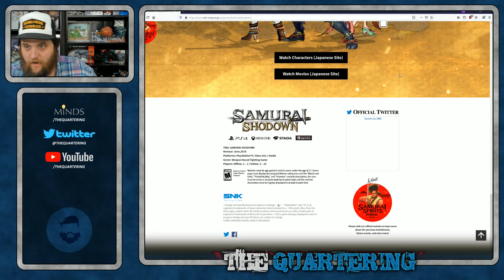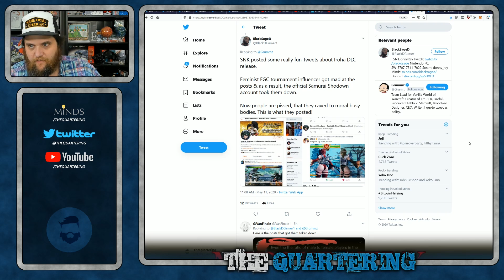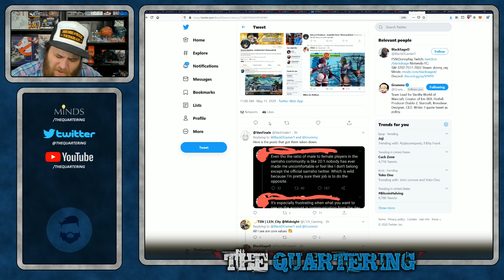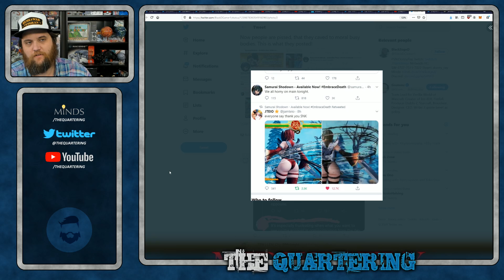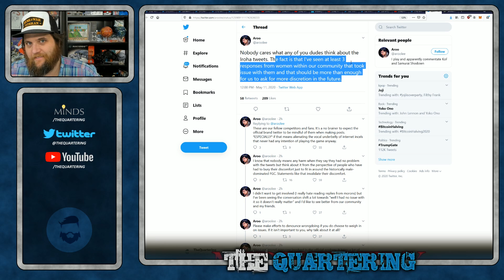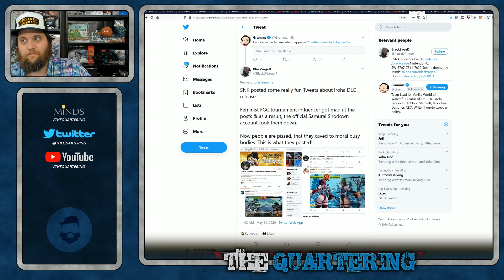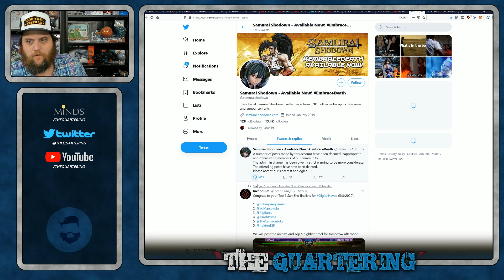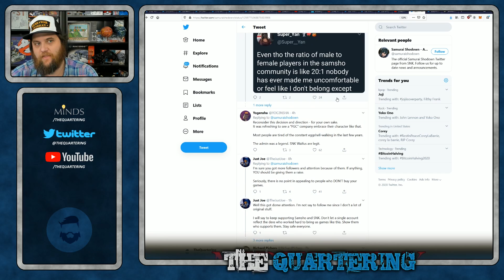Forced To Delete & Apologize After Offending Just One Woman... Samurai Showdown Did An Oopsie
The person who runs the twitter account for Samurai Showdown was forced to apologize after offending just 1 woman.  This is the state of modern video games.